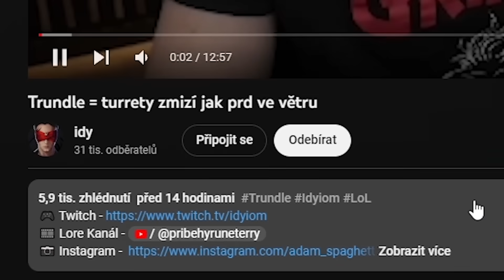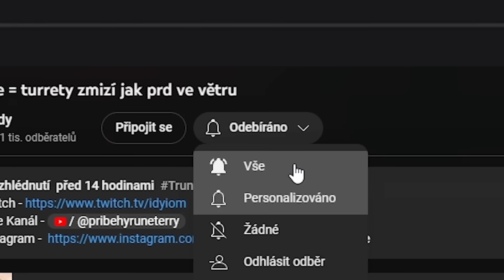Proč je Midlane Nasus tak silnej?